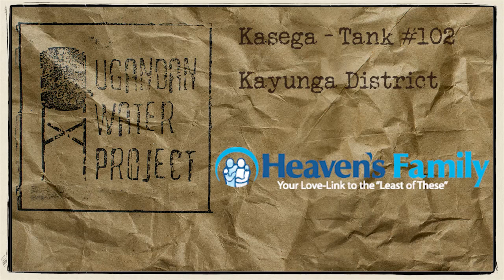Kasega Tank Visit